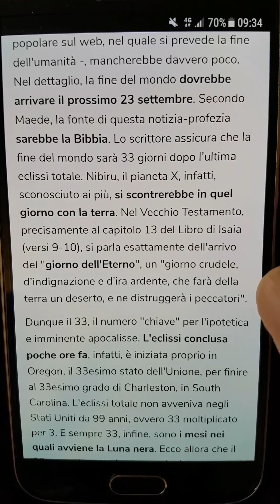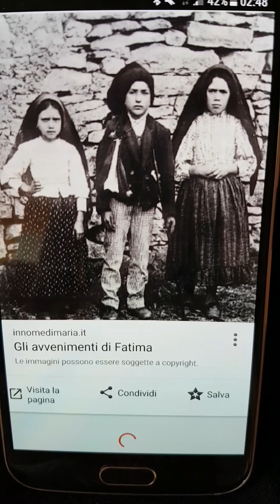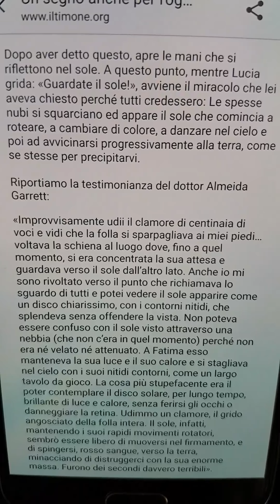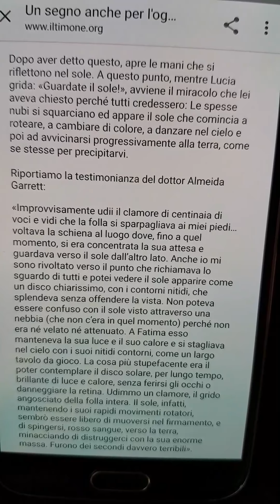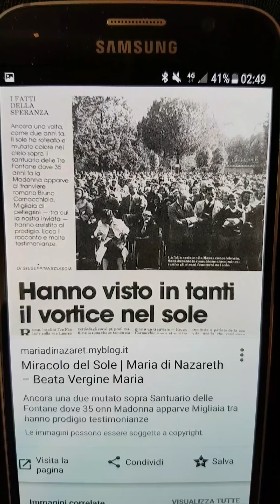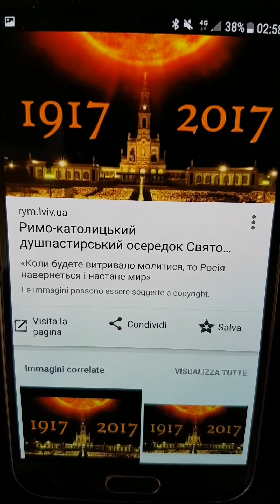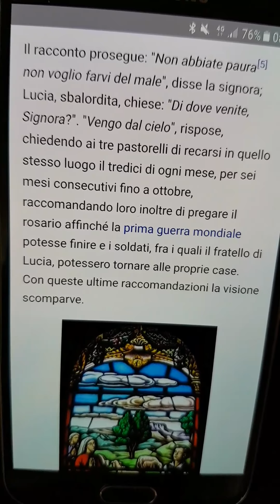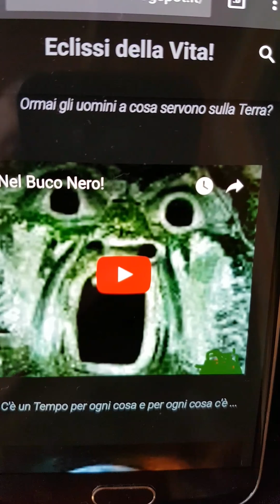A Fatima videro la Fine del Mondo!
A Fatima decine di migliaia di persone hanno assistito al "Miracolo" del Sole senza capire che indicava come sarebbe avvenuta la Fine del Mondo!